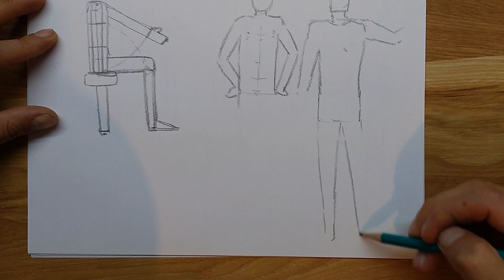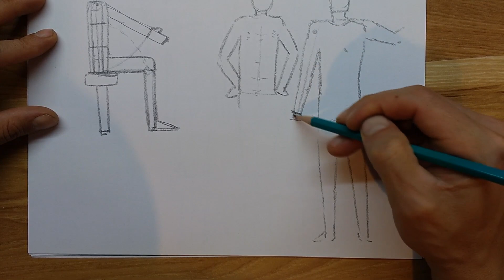Curso Figura humana 4. Transportar proporciones parte 2/2